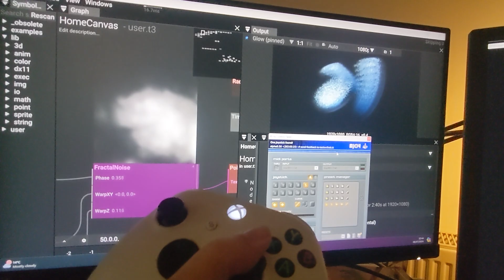Nebula - Tooll3 - visual with gamepad control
Using Mjoy / LoopMidi - to create a midi input and remap for Tooll3. Driving a fractal image - that is driving ImagetoPoints operator